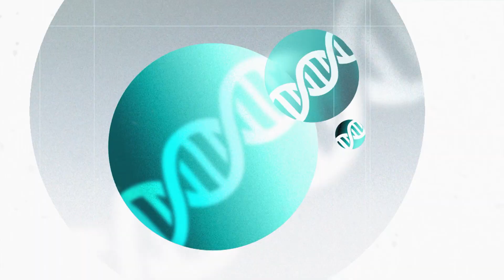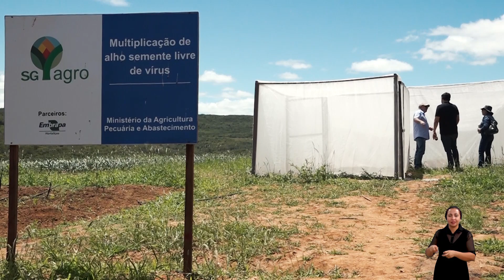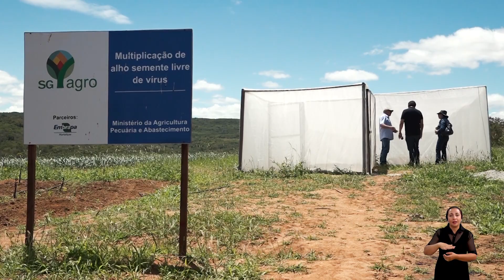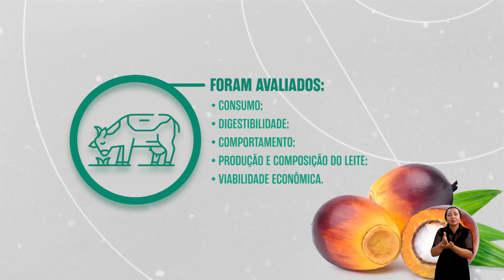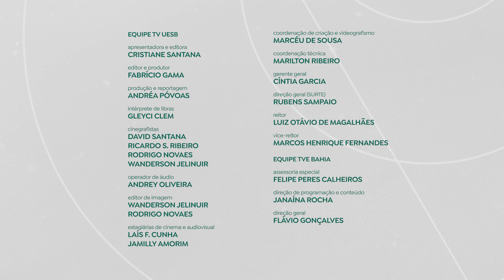CONSERVAÇÃO DA CAATINGA, PESCA DE CURRAL, DENDÊ NA CRIAÇÃO DO GADO E ALHO NOBRE NO UNIVERCIÊNCIA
O Univerciência mostra um projeto de restauração, conservação e manejo da biodiversidade da Caatinga, e o esforço dos cientistas no levantamento da pesca de curral e capacitação de pescadores. O programa também traz uma pesquisa que aponta o dendê como uma alternativa saudável na criação do gado leiteiro e o estudo de cientistas com o alho nobre. Sempre aos sábados, o Univerciência é exibido também em horário alternativo às segundas-feiras, às 20h30.

Há dois anos, a comunidade rural sergipana recebe a visita de um grupo de pesquisadores de ciências agrárias e da terra da Universidade Federal de Sergipe (UFS), que trabalham na conservação do Monumento Natural do São Francisco do município de Canindé do São Francisco. O projeto tem como objetivo elaborar e implantar um plano de recuperação de áreas degradadas de vegetação da Caatinga, no interior e entorno da Unidade de Conservação, com diagnóstico e caracterização do solo, flora, fauna, além da construção de um viveiro de mudas.

Pesquisadores da Universidade Federal do Ceará (UFC) concluíram um levantamento sobre a pesca de curral,  modo artesanal onde a armadilha é montada com redes de palha e bambu, fixados ao fundo do mar, formando uma espécie de labirinto para os peixes que ficam presos até serem retirados pelos pescadores. Embora seja uma técnica sustentável, é importante que os pescadores sejam treinados para o descarte correto do material após a pesca.

No Rio Grande do Norte, cientistas realizam pesquisas com o alho nobre na Universidade Federal Rural do Semi-árido (UFERSA), usando o sistema de vernalização. O procedimento consiste no resfriamento do alho em temperaturas negativas, desenvolvendo melhor o bulbo e, por consequência, aumentando a sua produtividade. O objetivo é produzir a hortaliça na região serrana do semiárido potiguar e chegar nos mesmos patamares de produção das regiões mais importantes do Brasil.

A viabilidade e a sustentabilidade da bovinocultura de leite estão, diretamente, relacionadas com a alimentação das vacas leiteiras. Pensando nisso, os produtores buscam alternativas com potencial nutricional para substituir os cereais convencionais na alimentação desses animais. Uma pesquisa realizada na Universidade Estadual do Sudoeste da Bahia (UESB), comprovou que incluir o dendê na dieta das vacas baixa os custos com a alimentação sem prejudicar o valor nutricional do leite. A alternativa traz benefícios em função da concentração de proteína e pelo alto teor de extrato etéreo, apresentando grande potencial nutricional e redução dos custos de produção